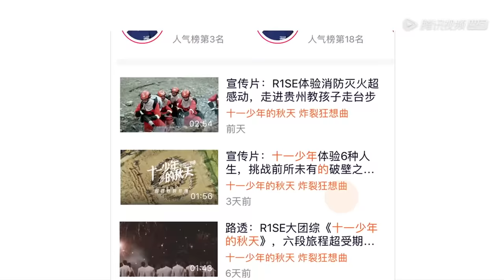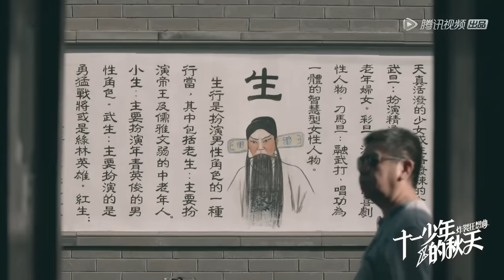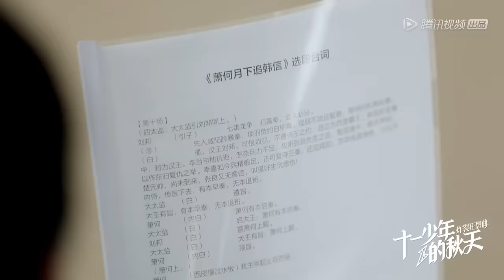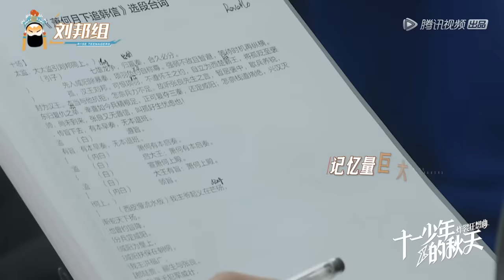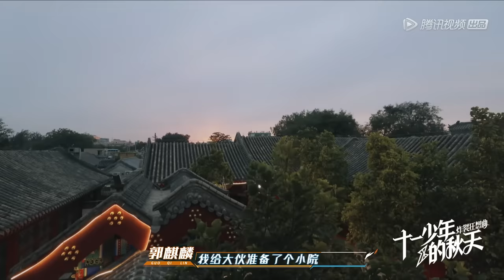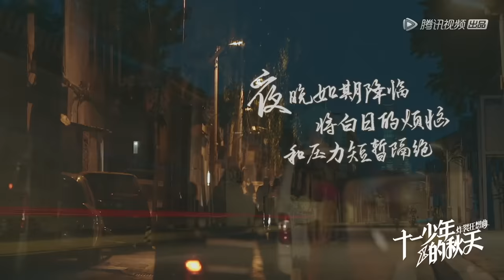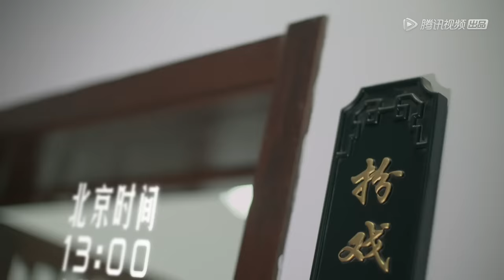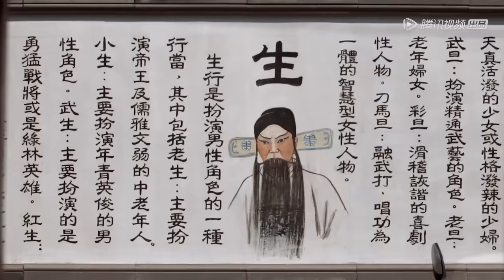【十一少年的秋天——炸裂狂想曲】完整版第1期：R1SE学唱京剧，全员与郭麒麟唱跳京腔版《谁都别吝啬》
《十一少年的秋天——炸裂狂想曲》是作为从《创造营2019》中出道的男团R1SE的首档大团综。RISE用这样的方式带领大家看到了更广阔的青春故事，在那些不被定义的人生和坚守热爱中，每一种青春都可以掷地有声；也是R1SE向内挖掘青春能量，以及队员间不断加深认识、建构坚固团魂的过程。
▶12月2日首播，每周一更新一期。
▶主持人：R1SE
▶主要嘉宾：郭麒麟、陶阳、柯洁